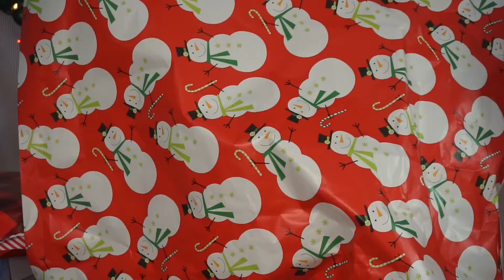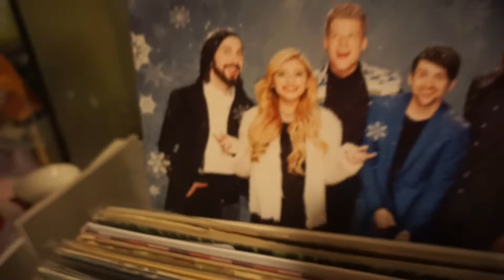Christmas Records & Target Haul | VLOGMAS Day 16